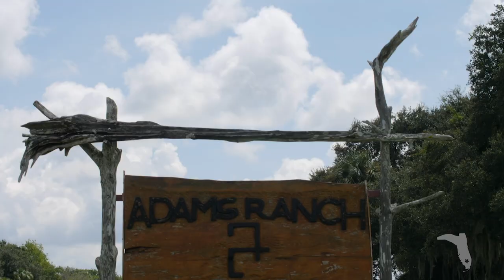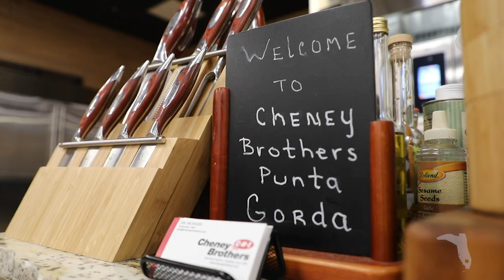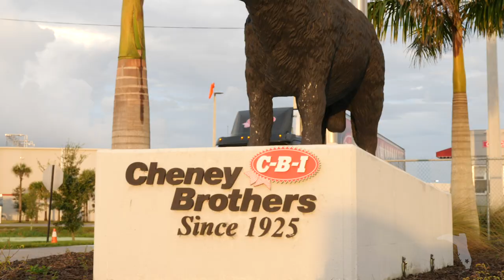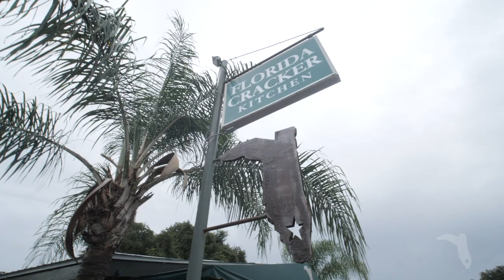Pasture to Plate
In 2015 a group of Florida cattle ranchers met to discuss the possibility of working together. The goal – return Florida to its early ranching heritage by producing cattle born and raised in Florida, something that hadn’t been done in decades.

Florida Cracker Kitchen & Cheney Brothers Inc. has teamed up with Florida Cattle Ranchers to provide sustainably sourced beef from local ranches throughout our state.

Meet the ranchers and distributors behind the operation.